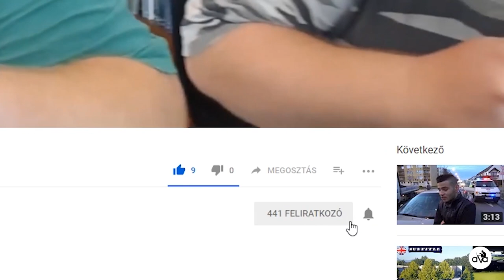#83 Veresegyházi medveotthon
Hang: Zoom H1

Videó szerkesztő: Adobe Premier Pro CC